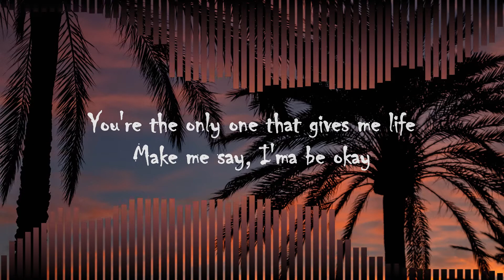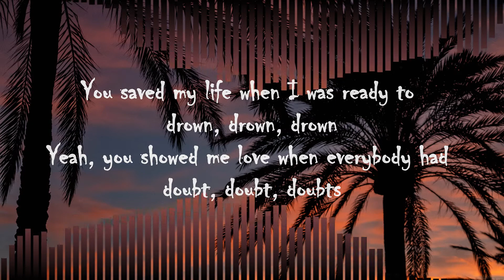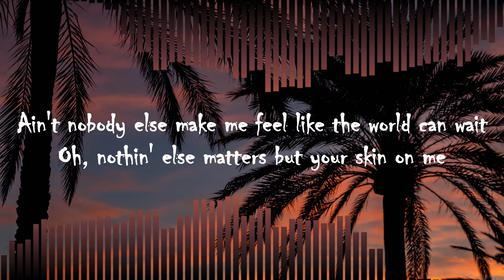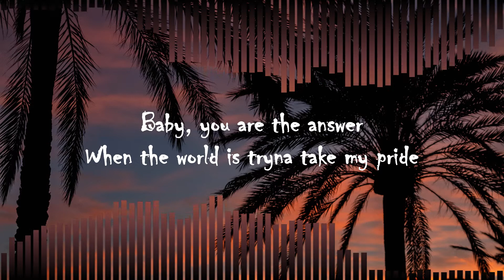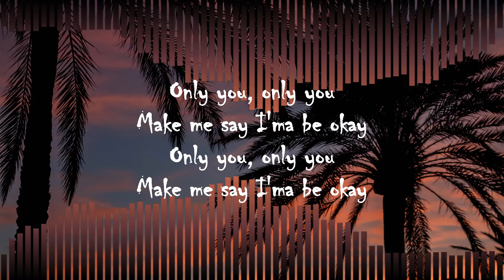R3HAB x HRVY - Be Okay (lyrics)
▶️ R3HAB

🎤 Lyrics: R3HAB x HRVY - Be Okay

[Verse 1: HRVY]
Lately, this rollercoaster only goin'
Walk on the edge and I'm scared of the
Ground, ground, ground
'Cause I can't succumb it up
Hearing the sound, sound, sound
Yeah, and I pray for you

[Pre-Chorus: HRVY]
Nobody else make me feel like the world can wait
Oh, nothing else matters but your skin on me
Baby, you are the answer
When the world is tryin' to take my pride
You're the only one that gives me a life

[Chorus: HRVY]
Make me say, I'ma be okay
Only you, only you

[Verse 2: HRVY]
You save my life when I was ready to
Drown, drown, drown
Yeah, you show me love when everybody had doubts, doubts, doubts, yeah
Lookin' at you and all I do is feelin'
Proud, proud, proud (Oh)

[Pre-Chorus: HRVY]
Oh, ain't nobody else make me feel like the world can wait